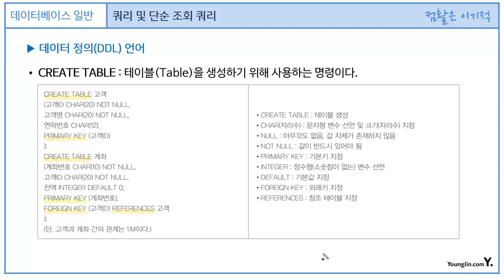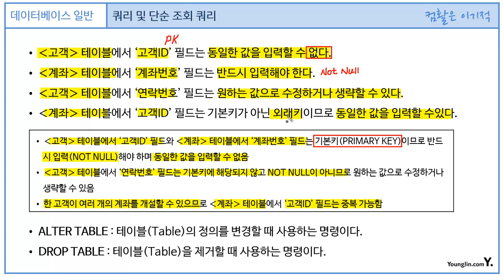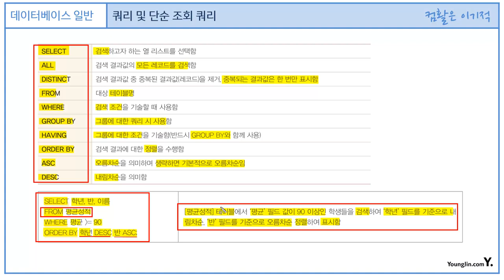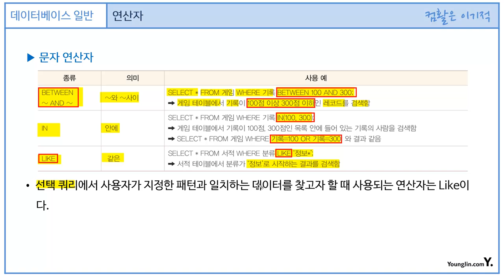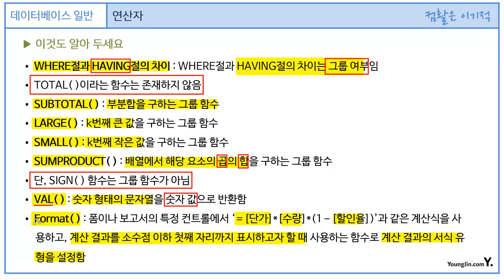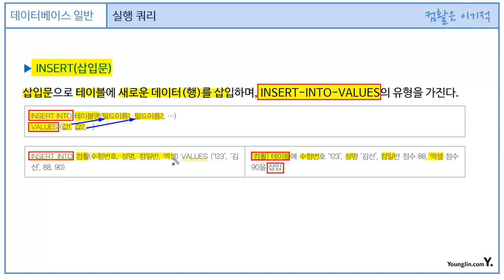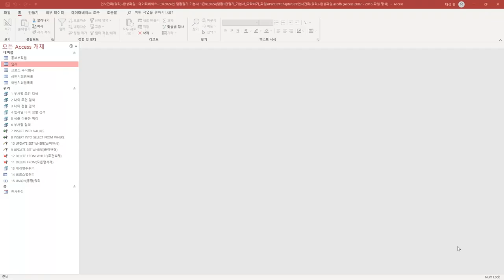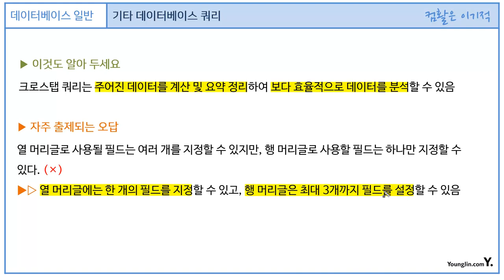[컴활1급필기] 데이터베이스 일반 - 섹션 03 쿼리(Query) 작성